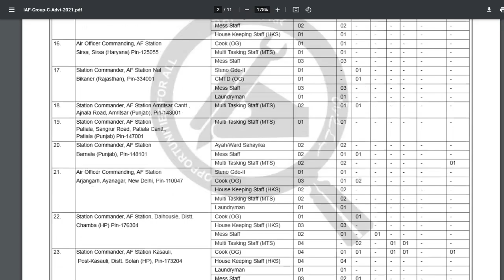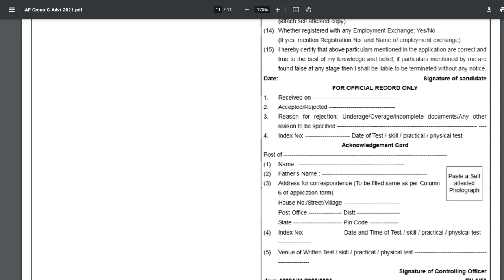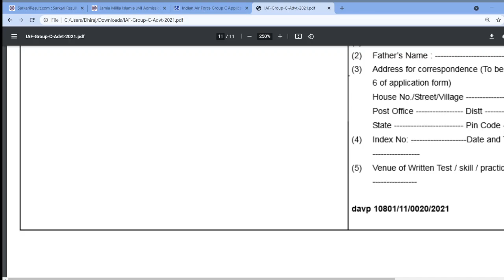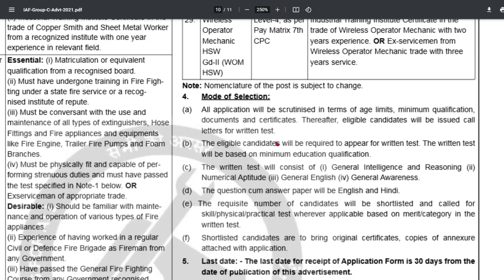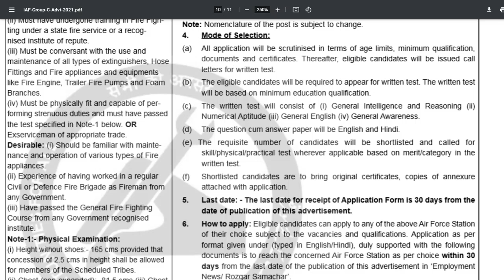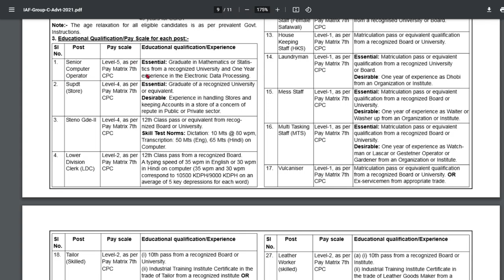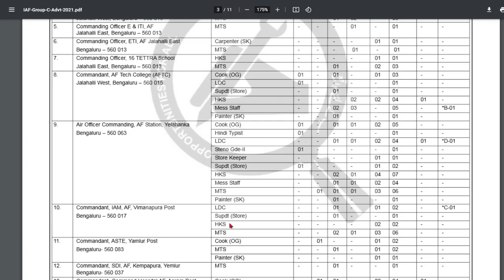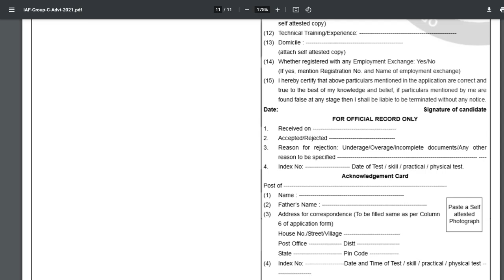Airforce Group C Vacancy Syllabus And Selection Process | How To fill Airforce Group C Form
Airforce Group C Vacancy Syllabus And Selection Process | How To fill Airforce Group C Form | Indian Airforce Group C Vacancy 2021 | Date Extended For Applying Airforce Group C

timespan

intro : 00:01
Topics : 00:43
Selection Process : 03:13
Syllabus : 05:38
How To fill : 11:10

how to fill air force group c offline form 2021
Air Force Group C Offline Form 2021 Kaise Bhare
air force offline form fill up
air force offline form filling
air force group c form kaise bhare
air force group c ka form kaise bhare
air force group c vacancy 2021 offline form kaise bhare
air force group c recruitment 2021 form
air force group c vacancy 2021 form
air force group c application form 2021
air force group c offline form 2021